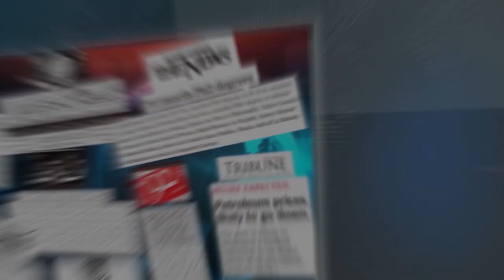Morning Show Pakistan: Punjab Police's Eid-ul-Fitr Security Strategy Unveiled | April 04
Good Morning Safe City !
In today's morning show Sp admin safe city Zulifqar Ali Khan will tell us what measures Punjab Police is taking for the security of Eid-ul-Fitr? How many special CCTV cameras have been installed across the province for the safety of public ? Where will all these cameras be monitored? And also find Important news from today's newspapers and some interesting and extraordinary things from around the world, in our morning show . "Good Morning Safe City"!
As Eid approaches, ensuring a safe and joyous celebration is paramount. This morning on Morning Show Pakistan, we delve into the details of the Punjab Police's comprehensive security strategy for Eid-ul-Fitr. Our guest, [guest name/designation from Punjab Police], will break down the plan, including:

* Increased police presence at mosques, public spaces, and major roads.
* Deployment of specialized units like the Dolphin Force and Counter-Terrorism Department.
* Implementation of security checkpoints and increased patrolling.
* Utilization of CCTV cameras and walk through gates for enhanced surveillance.
* Close collaboration with intelligence agencies for threat prevention.
We'll also discuss how citizens can contribute to a secure Eid through vigilance and cooperation. Don't miss this informative segment as we navigate a safe and happy